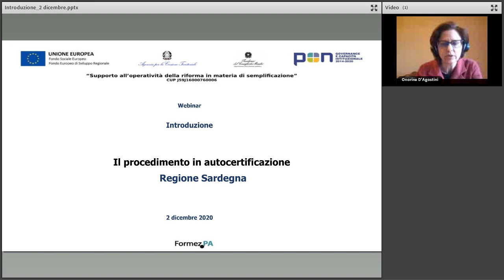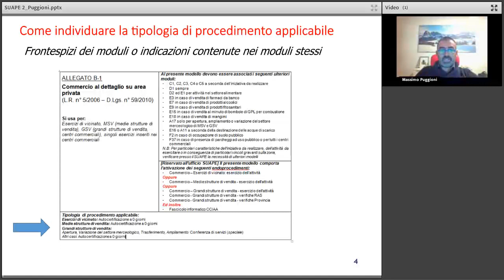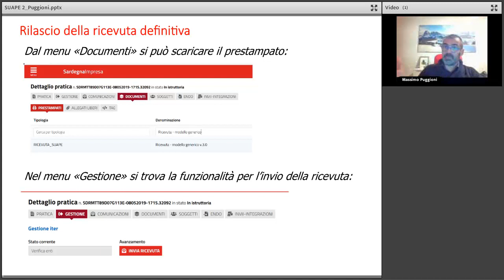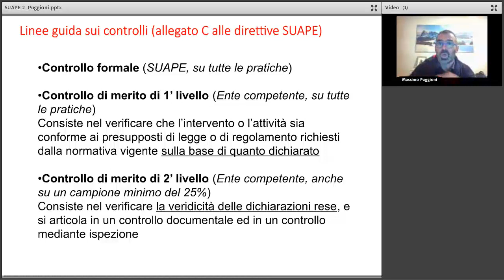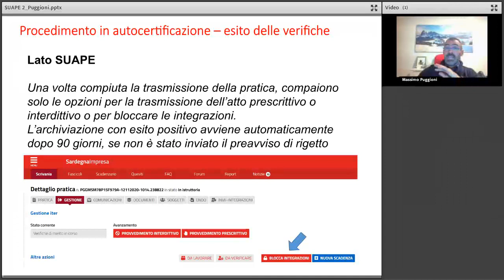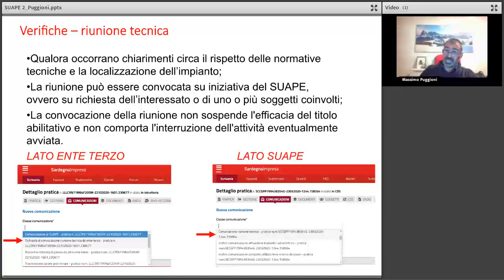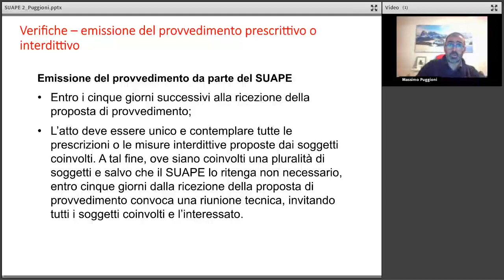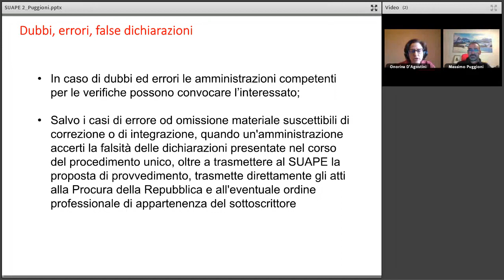Il procedimento in autocertifcazione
Questo è il secondo webinar del ciclo di formazione inerente il procedimento unico gestito dagli Sportelli Unici per le Attività Produttive e l’Edilizia (SUAPE) del territorio regionale sardo, organizzato nell’ambito delle attività del Centro di Competenza per la semplificazione della Regione Autonoma della Sardegna, in collaborazione con il coordinamento regionale SUAPE.

Il webinar fornisce una panoramica sulla normativa regionale opportunamente raccordata con le disposizioni statali in materia di procedimento unico e semplificazione amministrativa.